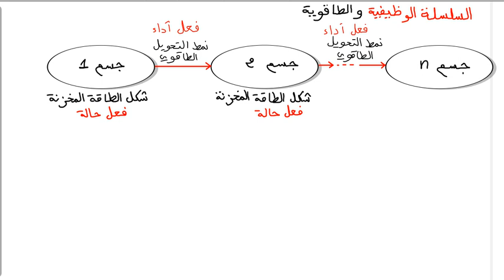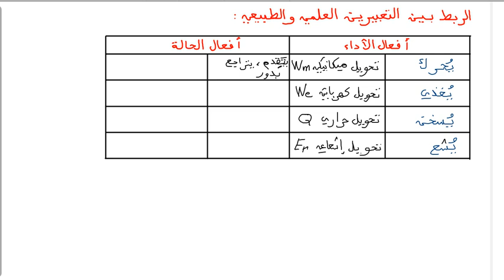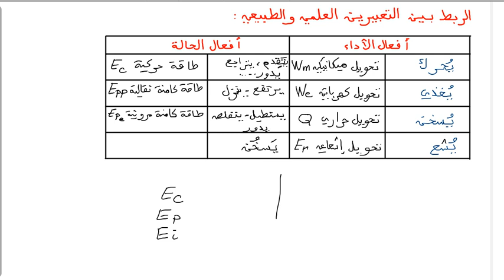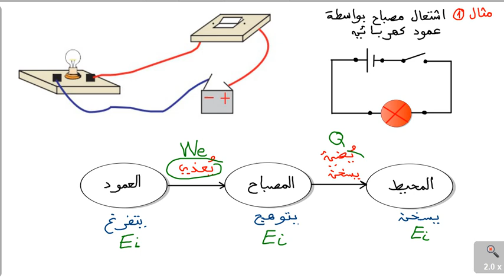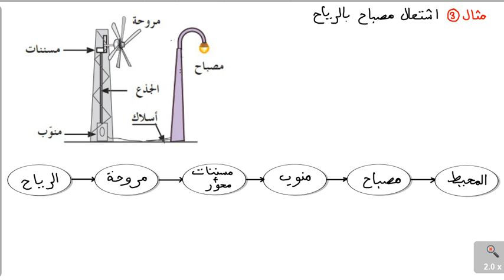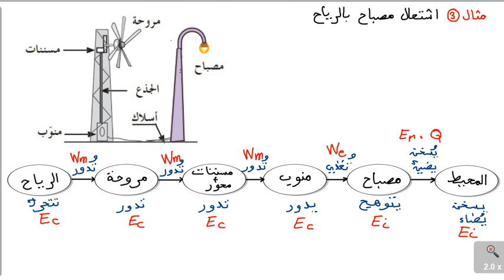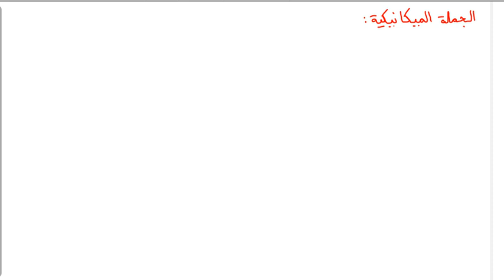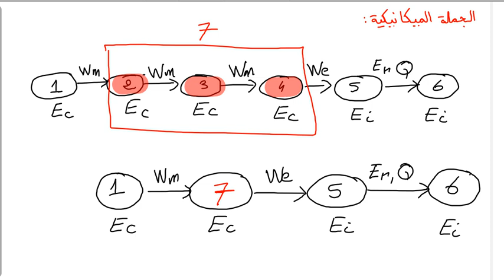الثانية_ثانوي2022 الميكانيك_الطاقة الوحدة01 فيديو03